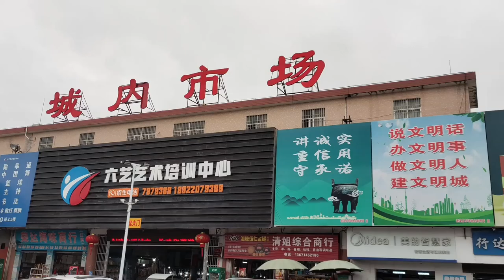市场博物：湛江遂溪，春天北部湾海鲜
2023年1月和3月，湛江市遂溪县城内市场，北部湾海鲜记录。